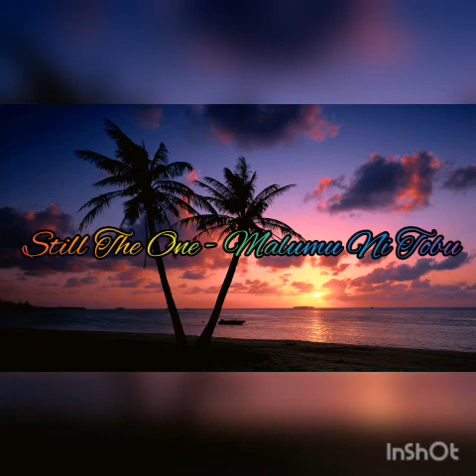Still The One (Cover) - Malumu Ni Tobu